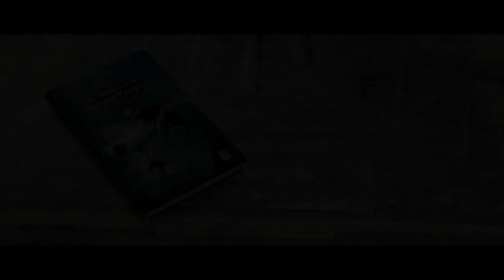Oaktree Trailer for the Novel 'The Shadow of the Steam Engine'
The Shadow of the Steam Engine' is a breathtaking adventure fro DC Mango for 10+ and young adult readers written by Vestin Verghese, a popular name in children's literature.

The novel narrates the story of how an abandoned steam engine turns into a home and refuge for two children, Arromel and Ambili, after a tsunami swallows their seaside house. However danger lurks in the nearby forest. Thevar, a sinister figure of darkness, is bent on ousting the children from their beloved engine home. His motives are shrouded in mystery. Will Arromel and Ambili lose their home to the powerful Thevar? The shadow of the steam engine is a classic thriller for children over ten and adults who are young at heart.

The trailer, first of it's kind from the land of Kerala, is created by OBW India (Oaktree Brand Wagon) a leading advertising and promotional film makers in South India

Trailer Credits

Direction: Favour Francis
Narration: Alpha Shefeek
Camera and Editing: Albin Antu
Grading: Geo Mathew
Executive Producer: JK
Production Coordination: Santhal Athanikkal
Production Support: Surag Saivihar